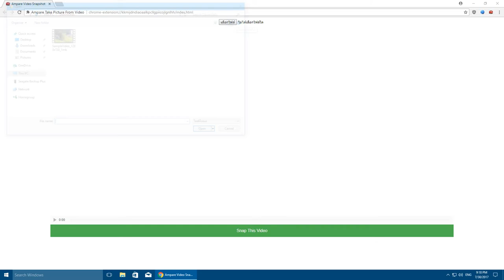Ampare Video Snapshot For Google Chrome Demo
Ampare Take Picture From Video or as called as Ampare Video Snapshot is a Simple and Easy to Use Google Chrome Extension and Android that allow you to take a snapshot from video with just a click of button.